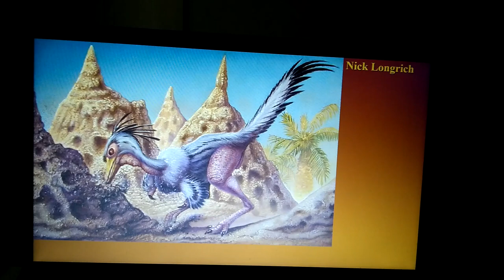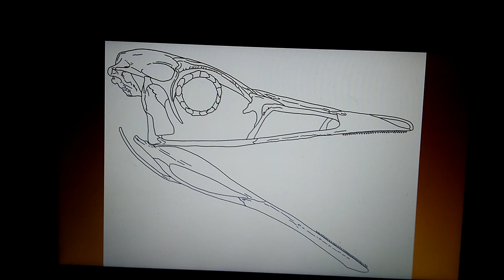Shuvuuia - mały ,,dinomrówkojad". Część 2/5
Witam witam Was bardzo serdecznie!
Ja jestem Mateusz Kwiatkowski i w tym filmie opowiedziałem wszystko, co dotyczy Shuuvui. Przepraszam, że to dopiero druga część, ale zabrakło mi miejsca w telefonie. Dla widzów z krajów, gdzie powszechny jest język angielski, będę miał specjalne udogodnienie: napisy w języku angielskim.

Jeśli film się spodoba, polecam zostawić łapkę w górrę, suba z dzwonkiem, miły komentarz oraz udostępnić film na portalach spoczenościowych, a kto wie, może mnie to zmotywuje.